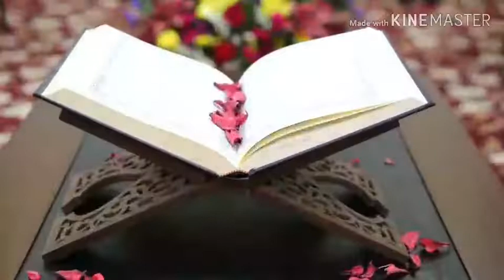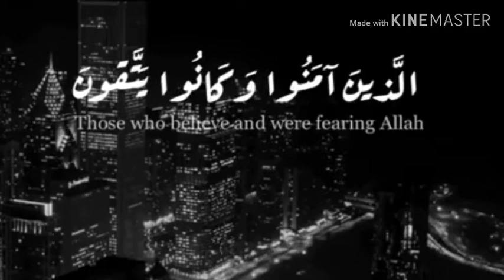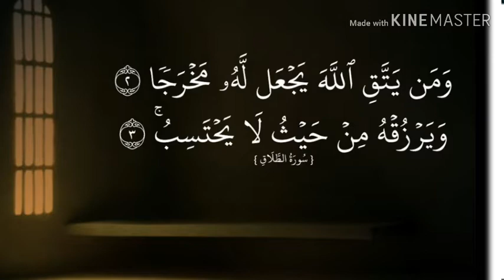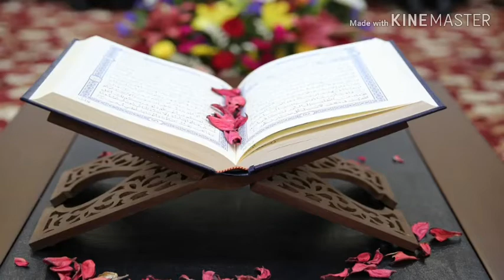تفسير سورة البقرة-٢:ذلك الكتاب لا ريب فيه هدى للمتقين..من هم المتقون؟ تأملات و خواطر الشيخ الشعراوي